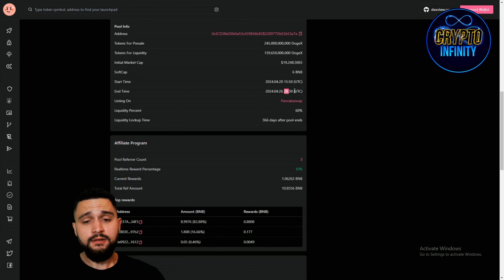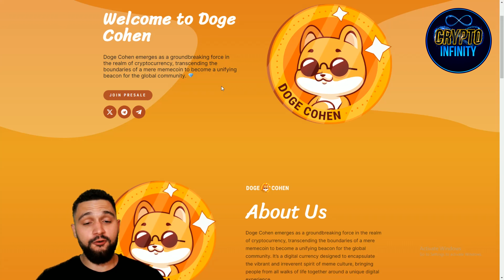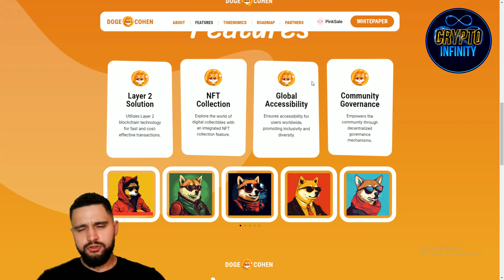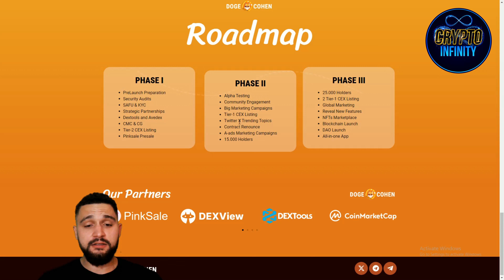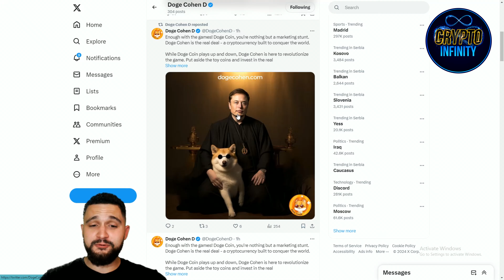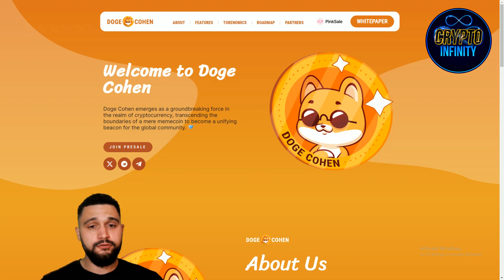🔥 PINKSALE PRESALE ALERT 🔥 DOGE COHEN ($DOGEX) 🔥 Join the Movement 🔥 Get in Early!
Dive into the revolutionary world of Doge Cohen ($DOGEX)! Positioned to dominate the market, Doge Cohen stands tall among the giants of the crypto world, offering more than just a memecoin. With its presale currently ongoing on Pinksale, now is the perfect time to get involved and witness the transformation of the crypto landscape. Don't miss out on this opportunity to be part of something extraordinary!

●▬▬▬▬▬▬▬▬ 🔥 Secret Calls 🔥  ▬▬▬▬▬▬▬▬●

●▬▬▬▬▬▬▬▬ Useful Links  ▬▬▬▬▬▬▬▬●